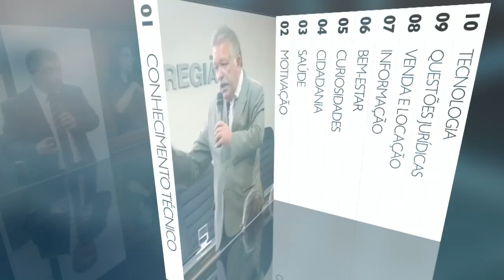Prevenir para evitar tratar - Coraly de Souza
Prevenir para evitar tratar

A palestrante ressaltará a importância de uma boa adaptação das condições de trabalho, principalmente aos corretores de imóveis, incluindo diversos aspectos, entre eles, as categorias ambientais do posto de atividade profissional, a organização,  a limpeza, e a conquista e manutenção do bem-estar.

Coraly de Souza

Fisioterapeuta graduada pela PUCCAMP e licenciada em Educação Física pela mesma instituição. Pós-graduada em Administração Hospitalar pela USP e Consultora em Ergonomia e Método CN Rossi de Prevenção a LER/DORT.